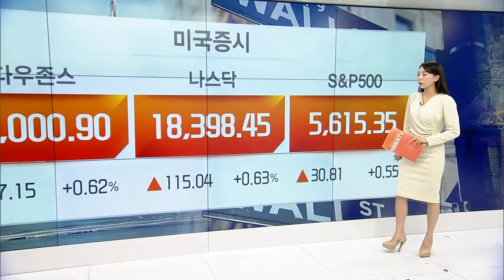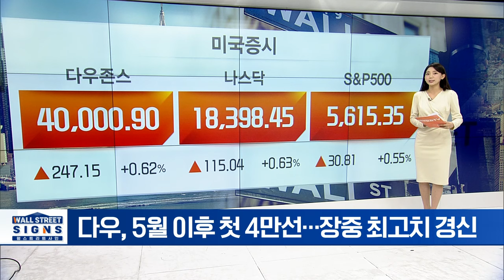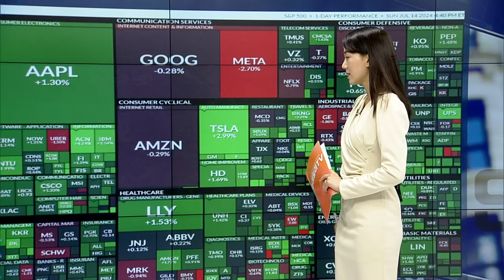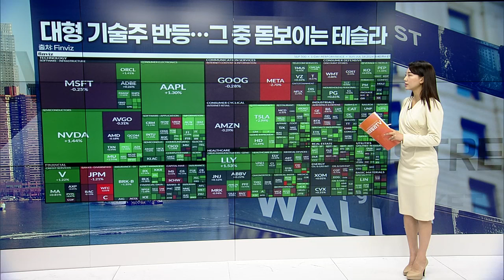뉴욕 증시, 기준금리 인하 가능성 반영 | Market Signal (20240715)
▶ 다우, 5월 이후 첫 4만선... 장중 최고치 경신
▶ 대형 기술주 반등... 그 중 돋보이는 테슬라
▶ 조비: “수소 동력의 523마일 시험 비행 마쳤다”
▶ 아처: “사우스웨스트와 항공택시 서비스 파트너십”